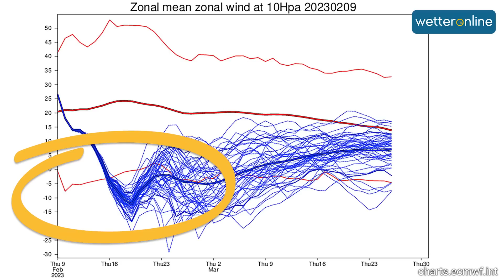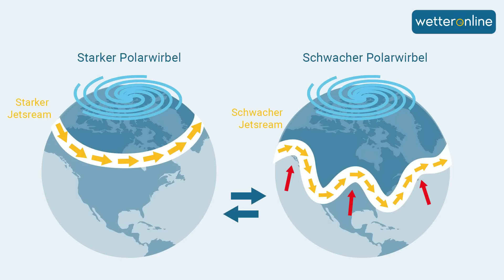Polarwirbel vor Kollaps - Major Warming mit Folgen für das Winterwetter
In der neuen Woche bricht der Polarwirbel zusammen. Mögliche Folgen zeigt Verena im Video.